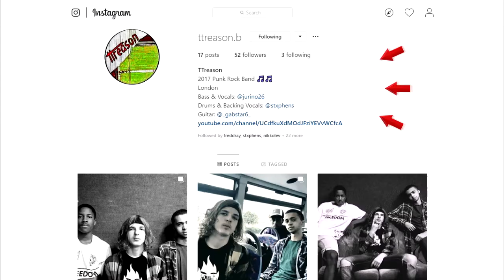Golf It! W/Banter :D No questions asked...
It's been around 3 years since my last upload. My voice got deeper, I now have long hair and I got bored... can't wait to get 10 views :D

(I also play in a band now so if you wanna check some stuff out go ahead)